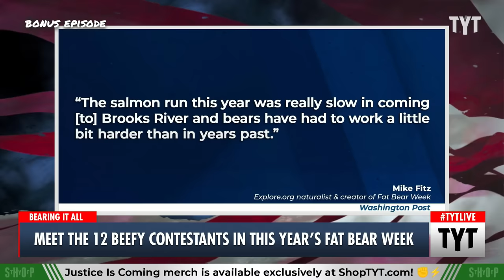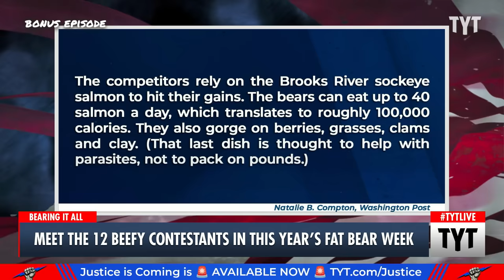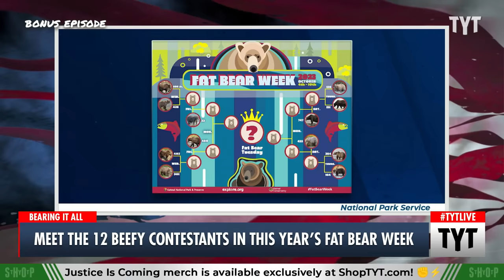FAT BEAR Week Is The Most Important Election Of Our Lifetime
If you like them big and chonky, you'll love Fat Bear Week. Cenk Uygur and Ana Kasparian discuss on The Young Turks.

"It’s been a season full of chaos and uncertainty, but Fat Bear Week is finally here. Twelve ginormous bears have been chosen to figuratively battle it out for the crown on Fat Bear Tuesday.

For the uninitiated, Fat Bear Week is a celebration of the brown bears of Katmai National Park and Preserve as they binge before their annual hibernation. Fans can vote on their favorite from Oct. 4 to Oct. 10, and keep track of their favorite bears by watching the Explore.org live cameras positioned around the park."

231005__BE02FatBears